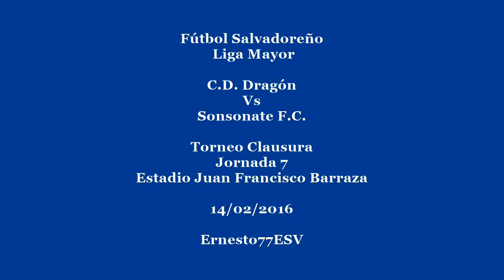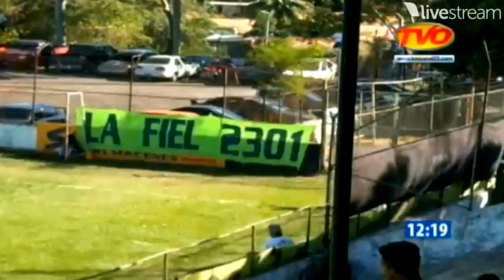C.D. Dragón 1-0 Sonsonate F.C. - Fútbol Salvadoreño Torneo Clausura Jornada 7